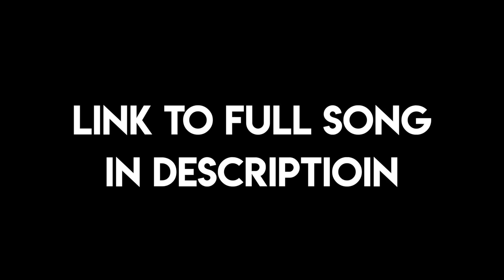DJ Mitch Ferrino - Arrogant (feat. Tamisha Iman)